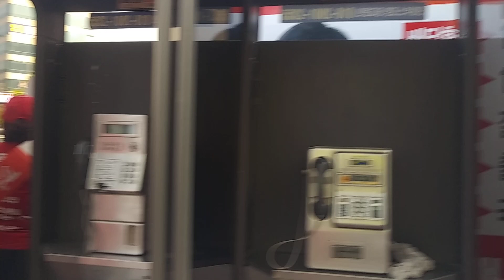금남로 충장로에서 거리유세중인 이향숙후보님 국가혁명배당금당 허경영